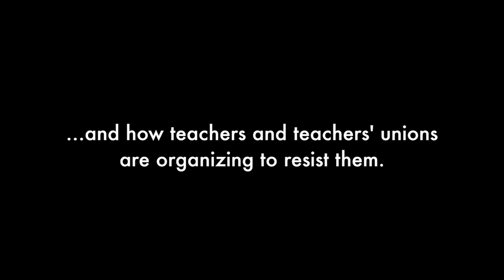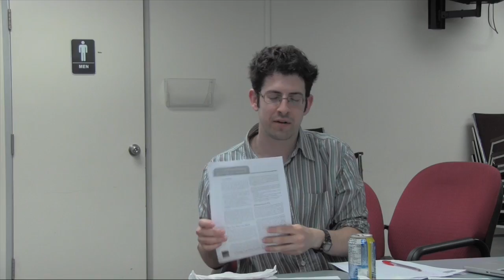Peter Brogan on neo-liberal trends in education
Peter Brogan speaks to the OSSTF District 12 Political Action Committe, May 27, 2014.